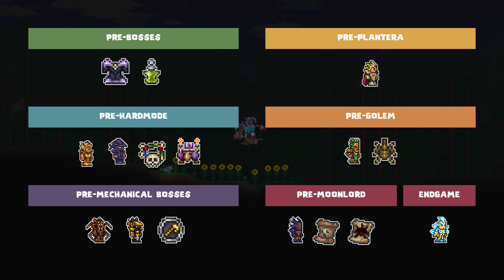Terraria | รวมชุดเกราะ & อุปกรณ์สวมใส่สายซัมมอน (Summoner Class)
Gear up! Gear up! ได้ยินเสียงแว่วๆ ว่าต้องการตัวช่วยที่มากกว่าการตีบอสเพียวๆหรอ พวกเค้ามาช่วยแน้วว ซีรีย์รวมชุดเกราะและอุปกรณ์สวมใส่ของสายต่างๆ เริ่มด้วยคลิป “summoner class gear up” ของสายมีพวกพ้องมาแล้ว สายอื่นๆก็เตรียมตัวรอดูได้เลยน้าา ถ้าชอบคลิปนี้และอยากให้ทำคลิปสรุปหรือสอนเล่นเกมแบบนี้อีก ก็คอมเม้นท์เอาไว้ได้เลย

ดูแล้วอย่าลืมกด sub กันน้า🥰